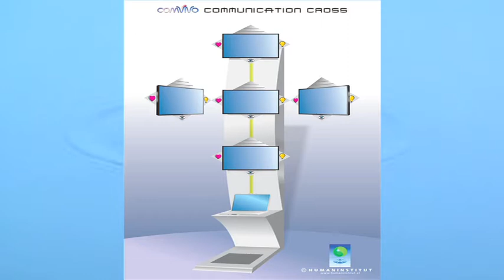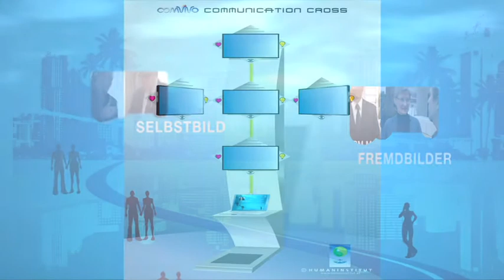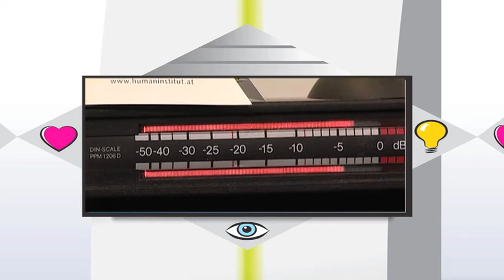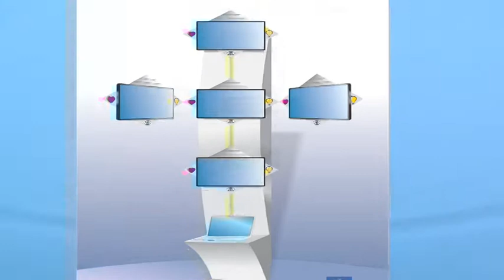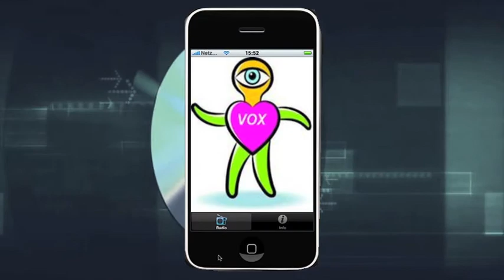COMVIVO CRAFTWERK Human LAB die Forschungsagentur des Humaninstitut